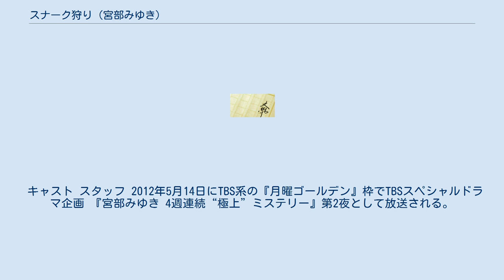スナーク狩り (宮部みゆき)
『スナーク狩り』（スナークがり）は、宮部みゆきのサスペンス小説である。
タイトルはルイス・キャロルの散文詩『スナーク狩り』からの引用である。
 1992年に朝日放送制作・テレビ朝日系で、2012年にTBS系でテレビドラマ化された。
 また、オオイシヒロト作画で漫画化されている。
 元恋人から結婚式の招待状を受け取った慶子は、屈辱に怒りを覚える。
復讐のためにある準備を整えて結婚式に向かう慶子。
一方、釣具店勤務の織口は慶子が趣味で銃を持っていることを知り、ある計画を実行に移す決断をする。
完全な計画のはずが思いがけない出来事で思いがけない事態に。
修治は、復讐を止めるために慶子を追いかける。
 『運命の銃口 東京〜金沢500キロ・愛と憎しみの旅路』のタイトルで、朝日放送の制作により、テレビ朝日系「土曜ワイド劇場」にて1992年11月21日に放送された。
 キャスト スタッフ 2012年5月14日にTBS系の『月曜ゴールデン』枠でTBSスペシャルドラマ企画 『宮部みゆき 4週連続“極上”ミステリー』第2夜として放送される。
主演は伊藤淳史。
 キャスト スタッフ 運命の銃口に関するカテゴリ: